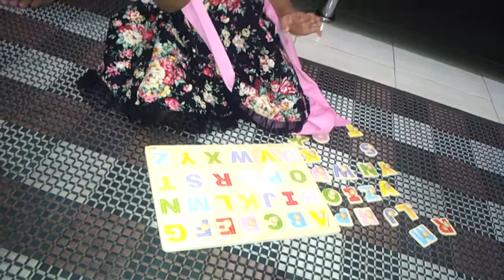4/5/2013- Qasrina and her wooden abc